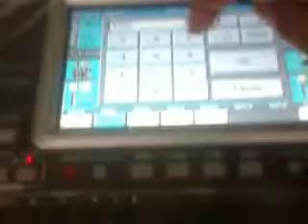KORG PA900 STYLE BUXORO